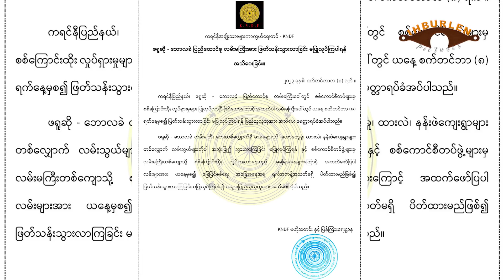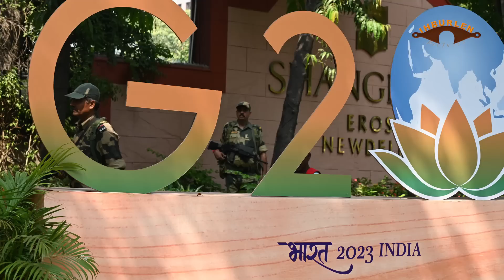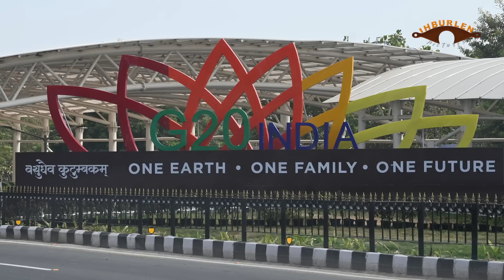September 9 zing: Chin ramkulh ah SAC vanzam in vei 185 an kap. G20 ah Myanmar thu relsak dingin dil